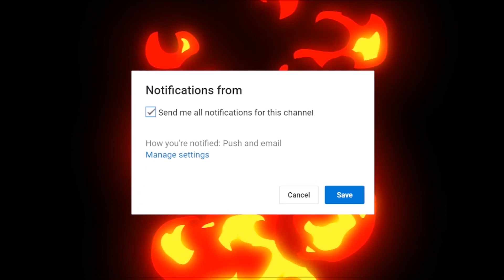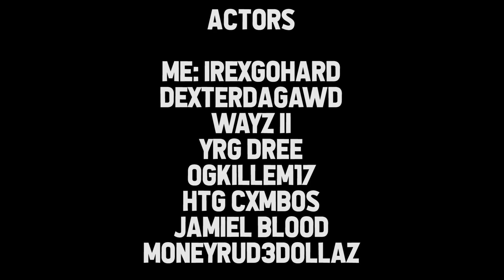GTA 5 BLOODS🔴VS CRIPS🔵EP.60 - THE COUNTRY 2